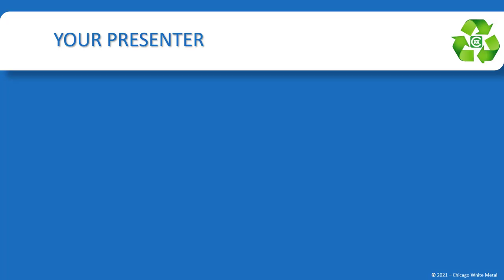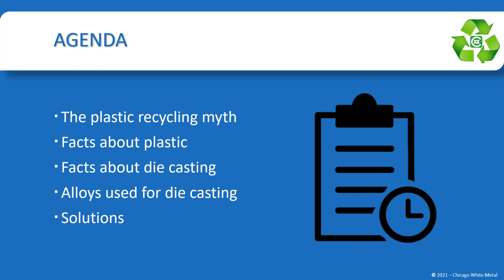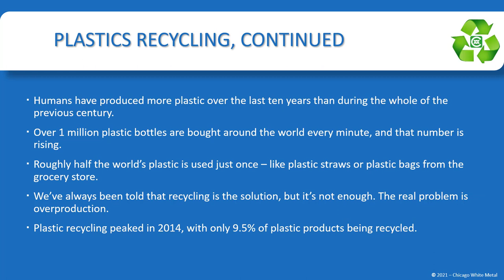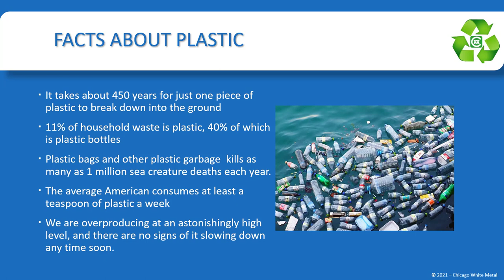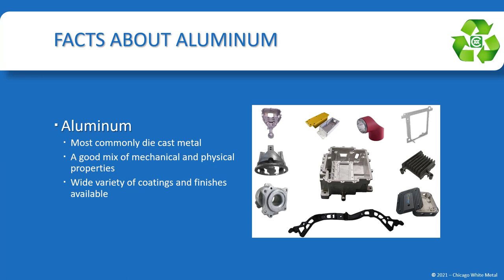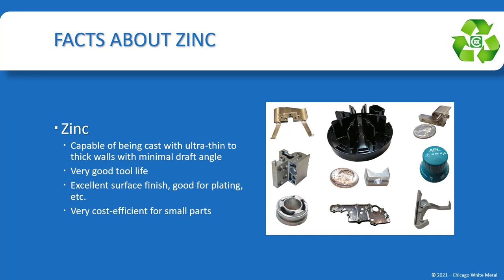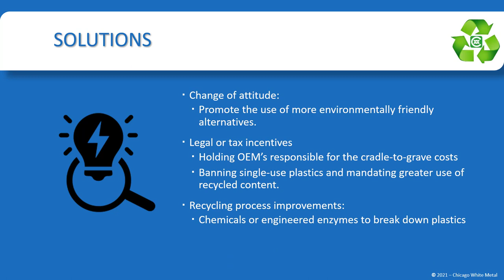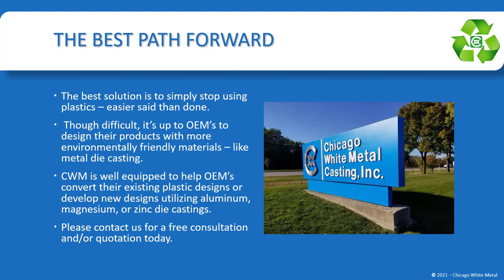Webinar: Environmental Advantages of Die Casting over Plastics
We are at a breaking point when it comes to overproducing plastics, but it's not too late to turn things around. Check out this quick Environmental Webinar to learn about the advantages of using easily recyclable materials like aluminum, magnesium, or zinc instead of plastic.